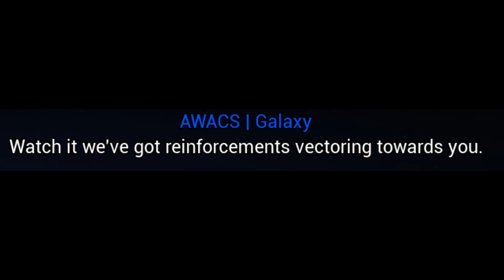The Coolest Random Jet Plane Mission Ever - Project Wingman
Please ignore how slow it is right at the start (my poor GPU).
I don't normally upload what is basically raw footage but this was a really cool mission I got in conquest and wanted to share it.